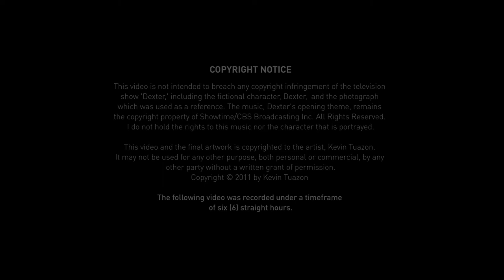Time Lapse - Michael C. Hall (as Dexter Morgan)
Please view in HD for better quality.

I do not hold the rights to the music nor the character that is portrayed.

This video and the final artwork is copyrighted to the artist, Kevin Tuazon.
It may not be used for any other purpose, both personal or commercial, by any other party without a written grant of permission.